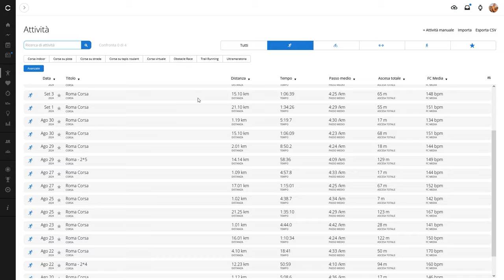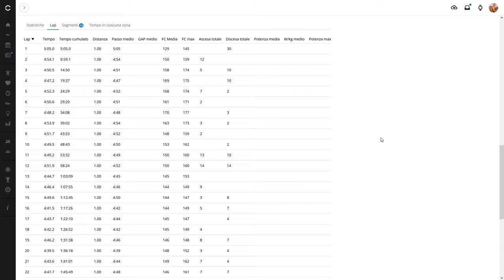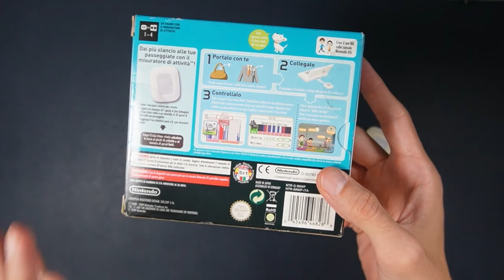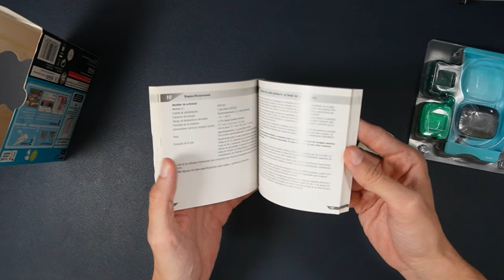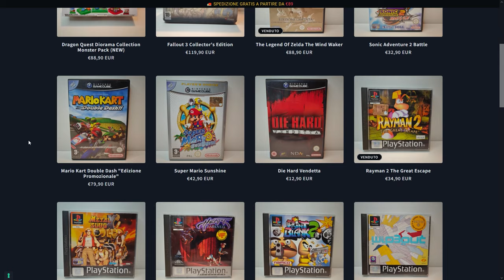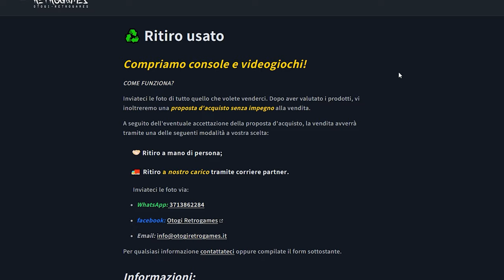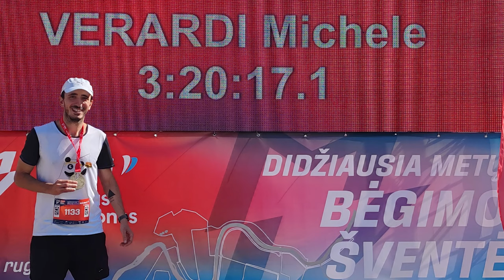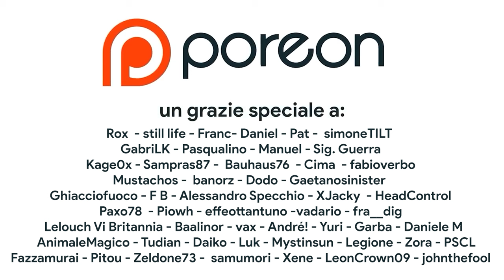Ho corso una maratona con il Nintendo DS - 42KM col doppio schermo!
Oggi vi racconto come ho corso la maratona di Vilnius... Con l'aiuto del Nintendo DS! Cosa significa preparare una maratona? Quanto bisogna allenarsi per correre una maratona sotto le 3 ore e mezza? Vale la pena fare una maratona poco conosciuta? Bisogna conoscere il percorso di una maratona? In questo video cercherò di rispondere a tutte queste domande raccontandovi la mia esperienza con la decima maratona da 42,195 km. Ecco come ho fatto il mio personal best!

00:00 Correre col Nintendo DS
01:36 Non sono un POROFESSIONISTA
02:25 Come preparare una maratona
03:28 Come funziona Walk With Me per Nintendo DS
05:27 Cosa registra?
06:28 Nintendo DS Vs. GPS
07:20 Otogi Retrogames – SPONSOR
08:14 Come sono finito a Vilnius?
08:54 Correre una maratona “minore” Pro e Contro
10:43 Lo stress di correre una maratona
12:51 Preparare una maratona d'estate
13:44 Perché correre una maratona?
15:07 Come è andata la gara?
16:18 Il Nintendo DS aiuta a correre una maratona?
17:55 Il momento dell'arrivo